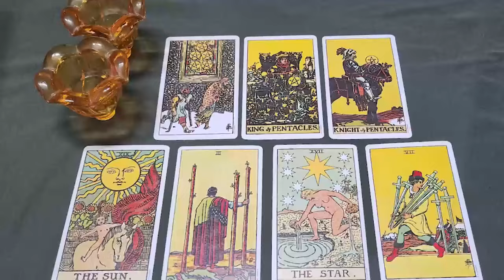LEO TODAY 🖤 THEY LOVE YOU SO MUCH & THEY FEEL GUILTY FOR WHAT HAS HAPPENED 😖 😖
Leo Love
Leo 2024
Leo today
Leo JUNE